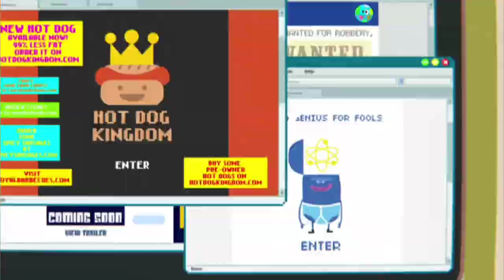- push clear- AMV- animated films and games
cartoon push clear AMV
characters:
-sonic
-fluttershy
-gumball
-ruby Gillman
-elemental
-vanelophe